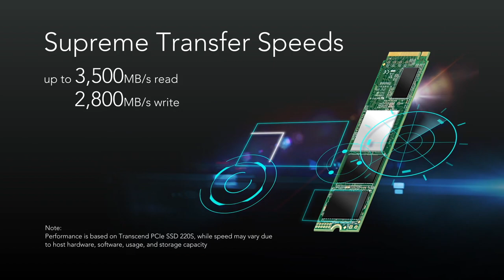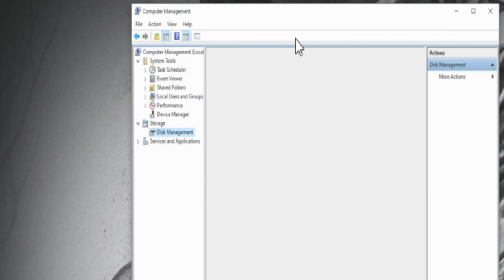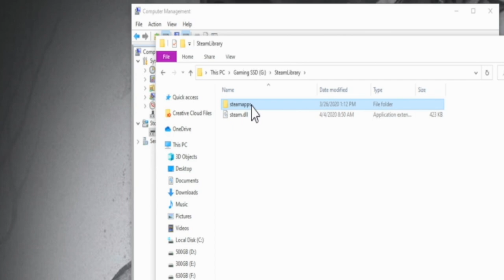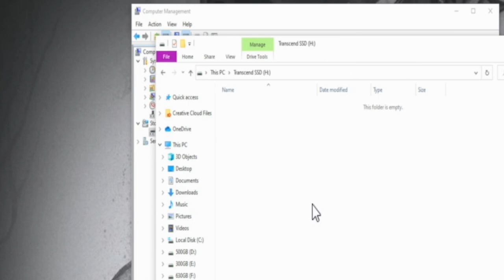បើកប្រអប់ M.2 SSD PCIe 220s Transcend និង Giveaway USB 3.1 32GB / GMK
2. ធ្វើការ Share វីដេអូដោយដាក់ Hastag
3. និង Tag មិត្តភក្តិចាប់ពី 3 នាក់ឡើងលើ